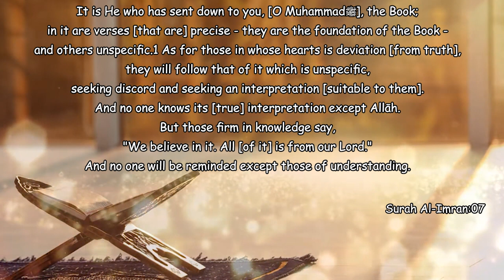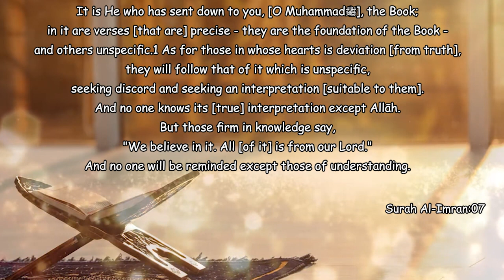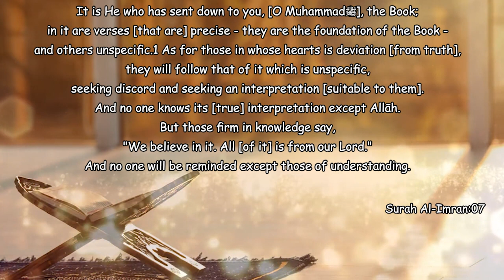Ye Manhaj e Salaf Nahi - (Part-20)┇Shaykh Abdul Wahid Umari Madani